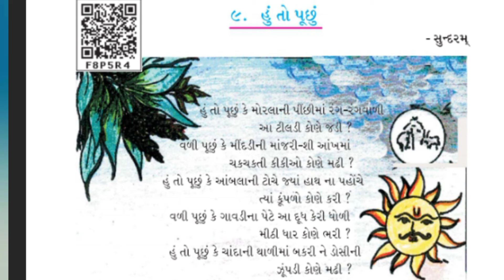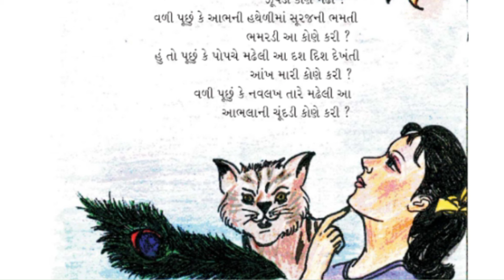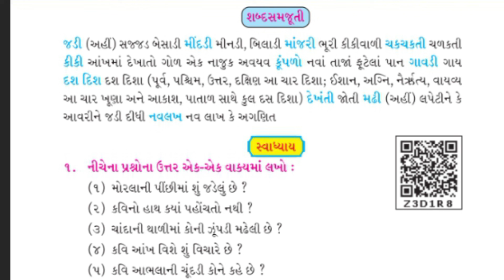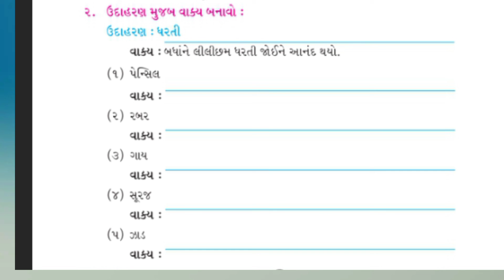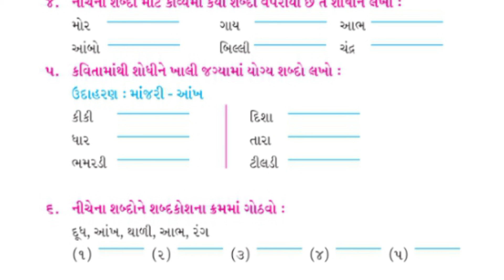ધોરણ-૪ વિષય-ગુજરાતી કાવ્ય-૭ હું તો પૂછું